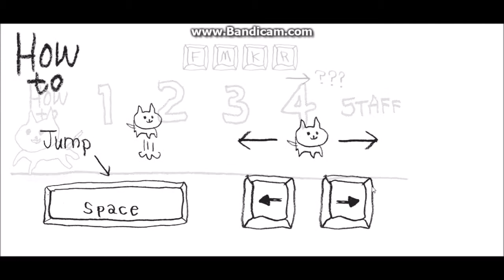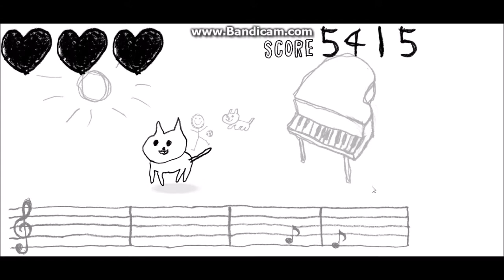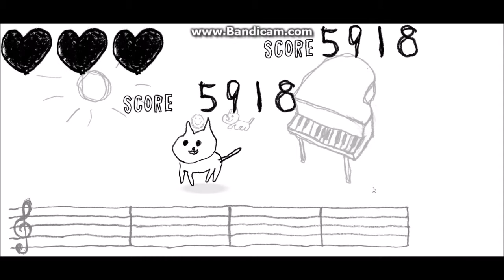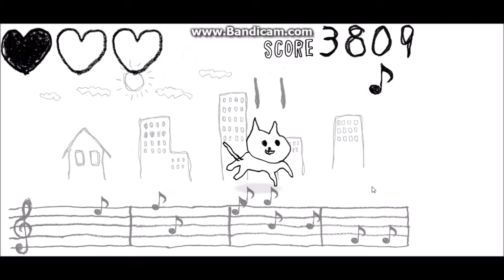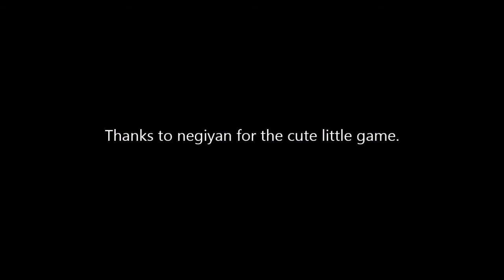Ludum Dare 29: FuMeKuRi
Lolololololololololol cats.